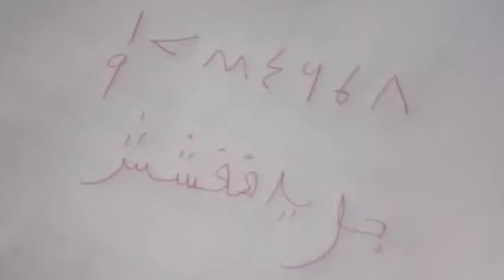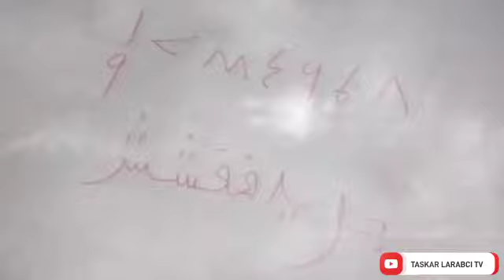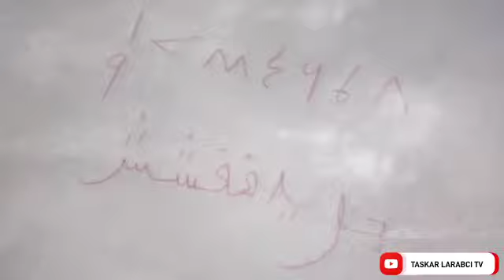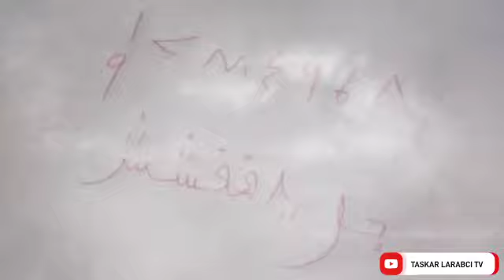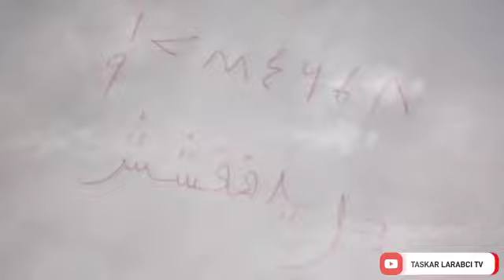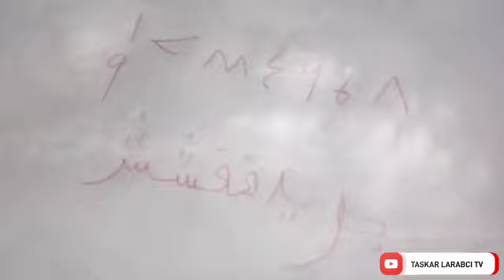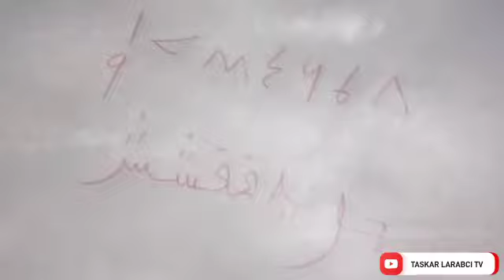ASIRIN SAMUN MAHAUKATAN KUDADE MUJARRABI